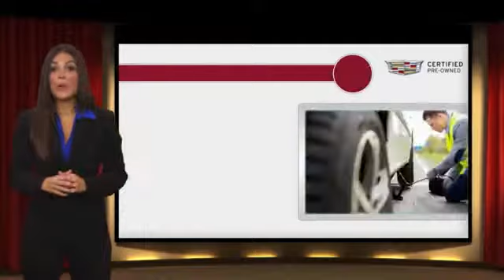2016 Cadillac ATS Hendersonville NC C18390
2016 Cadillac ATS 2.0L Turbo Performance - $33500

CARFAX One-Owner. Clean CARFAX. Certified. Phantom Gray Metallic 2016 Cadillac ATS 2.0L Turbo Performance RWD 8-Speed Automatic 2.0L Turbo I4 DI DOHC VVT recent trade in, includes warranty, Certified Pre-owned Cadillac, service records available, leather, hands free communication, OnStar equipped for your safety, push button start, bought, serviced and traded at Boyd Chevrolet Cadillac Buick, ATS 2.0L Turbo Performance, Phantom Gray Metallic, ABS brakes, Compass, Driver Awareness Package, Electronic Stability Control, Emergency communication system, Front dual zone A/C, Heated door mirrors, Illuminated entry, Low tire pressure warning, Remote keyless entry, Traction control.brbrAll Sport. Nothing Less. With speed, style and agile handling, the Cadillac ATS Coupe was built for dynamic drivers. Its distinct exterior commands attention, while race-inspired features and a driver-centric interior bring excitement to every ride. Its where the reality of the road meets the feeling of the track.brbrCadillac Certified Pre-Owned Details:brbr * 172 Point Inspectionbr * Warranty Deductible: $0br * Vehicle Historybr * Roadside Assistancebr * Transferable Warrantybr * Limited Warranty: 72 Month/100,000 Mile (whichever comes first) after new car warranty expires or from certified purchase datebrbrAwards:br * Ward's 10 Best EnginesbrLocated at 1875 Spartanburg Hwy, Hendersonville, N.C. Please call for availability. Proudly serving: Asheville, Fletcher, Hendersonville, Hickory, Spartanburg, Gastonia, Boone, Charlotte, Johnson City, Knoxville, and all of greater North Carolina, Virginia, and Tennessee.